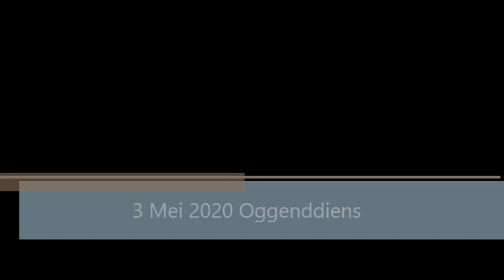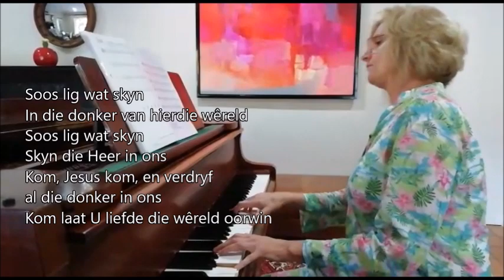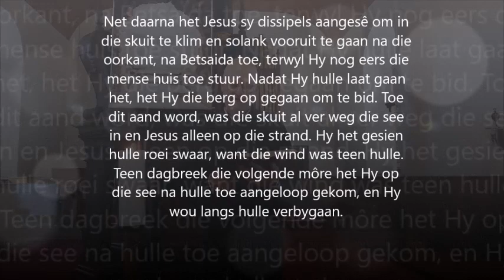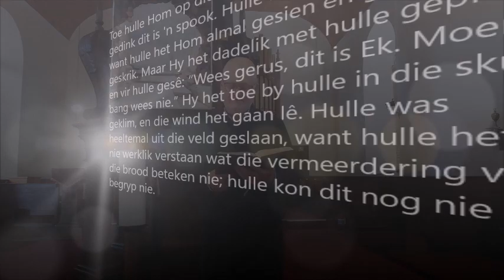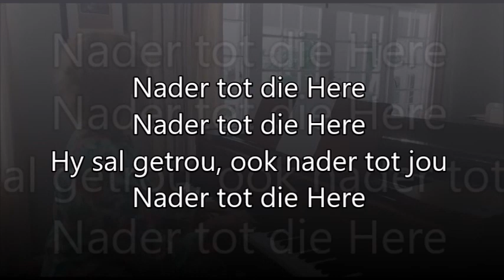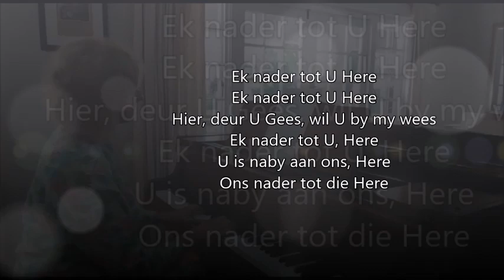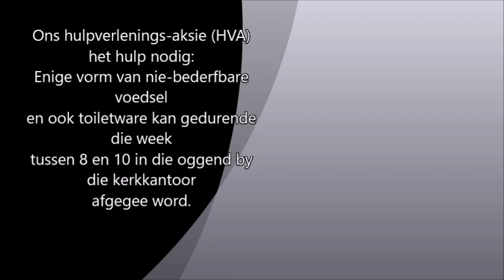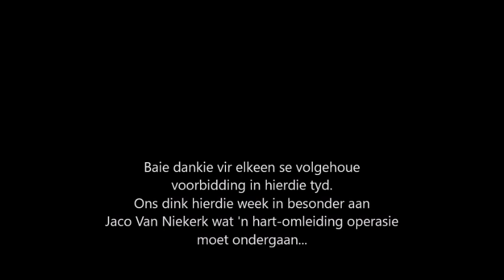3 Mei 2020 Oggenddiens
Markus 6:45-52
Dr Steve van der Walt